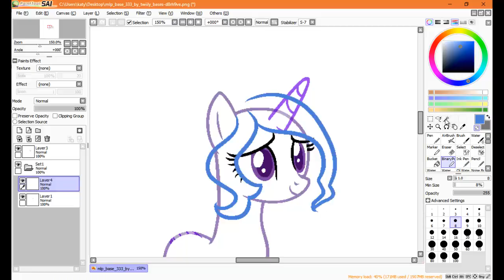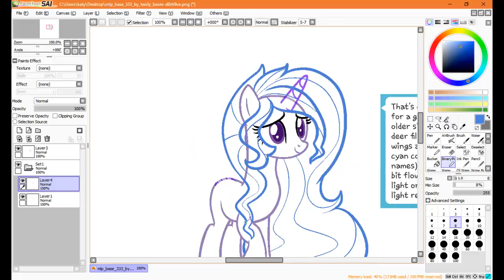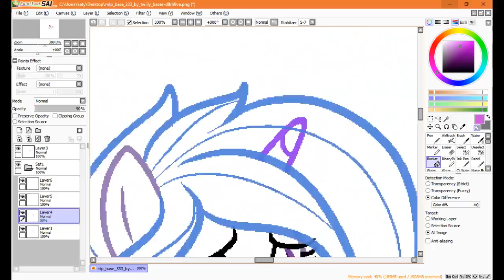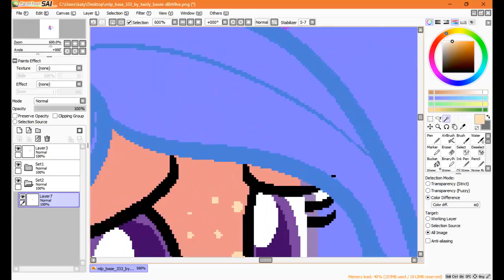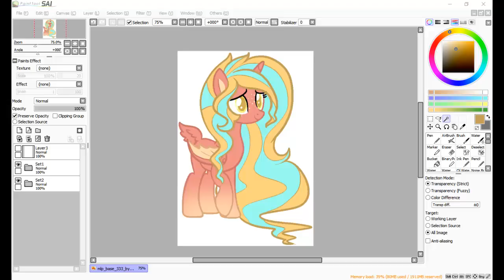speedpaint custom for Cloudy Borialis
a custom for cloudy borialis on equestria amino